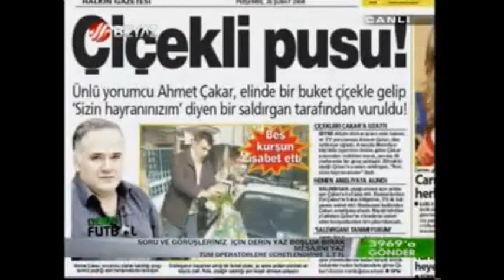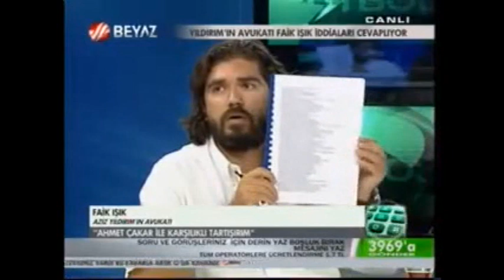(T - ARŞİV) Derin Futbol 14 Ağustos 2011 Tek Parça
Derin Futbol 14 Ağustos 2011

-M.Ali Aydınlar'dan şike açıklaması
-Futbol federasyonu eyyam mı yaptı
-52 Kişi disiplin kuruluna sevk edlidli
-Kozmik odada neden inceleme yapıldı
-Ankaraspor yeniden süper ligde oynayacak mı
-Faik Işık canlı telefon bağlantısı